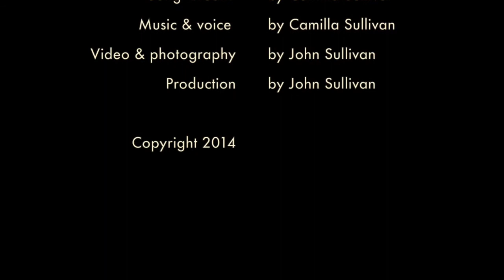Sea Coasts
This video is about Sea Coasts